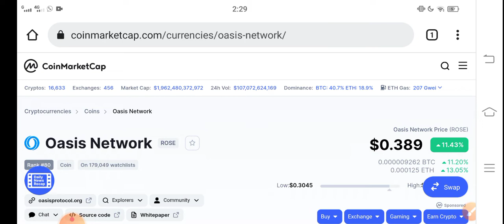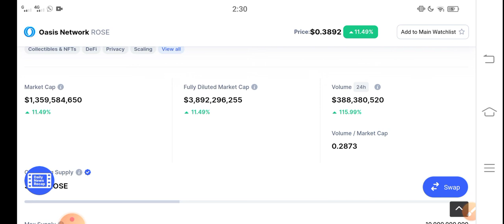Rose Urgent for Holders || Oasis Network Price Prediction! Rose today News